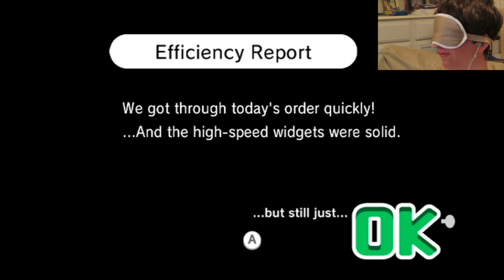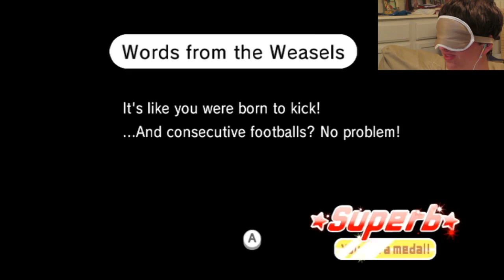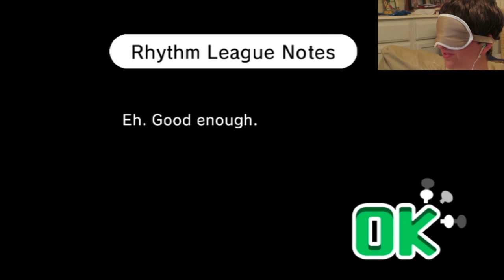Rhythm Heaven Fever (BLINDFOLDED) #8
Today, I start playing the sequel games in Rhythm Heaven Fever!